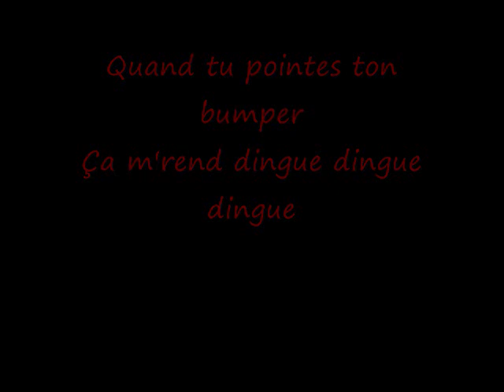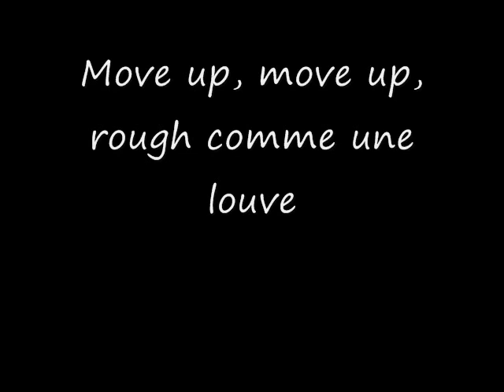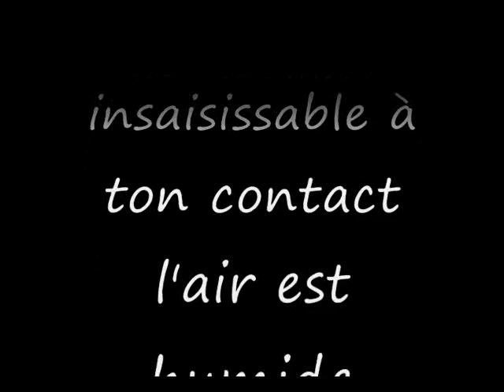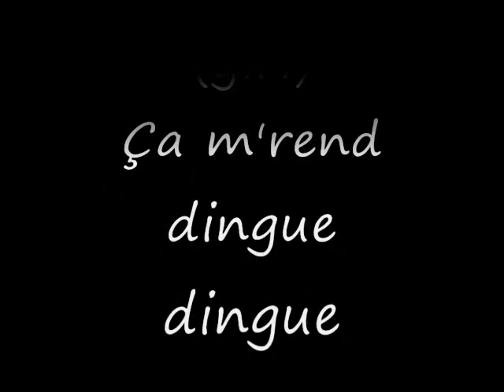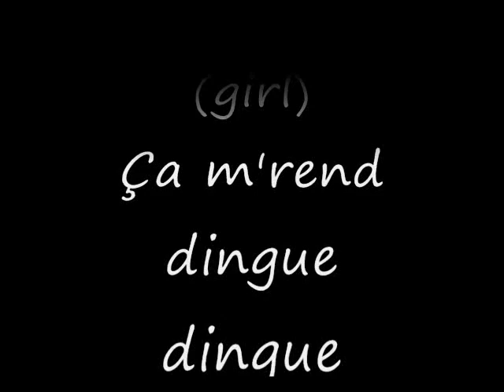Ma Benz par Brigittes avec paroles